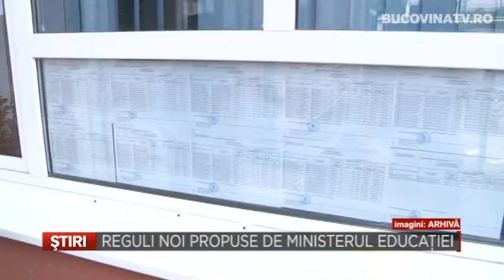Reguli noi propuse de Ministerul Educatiei